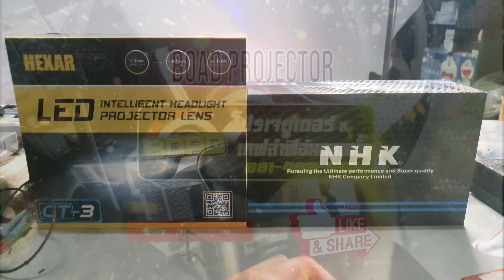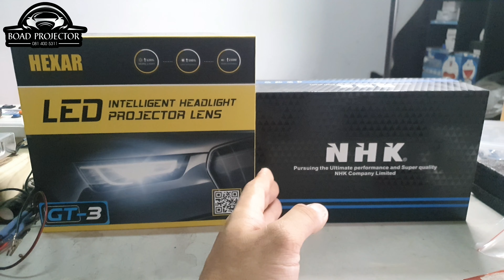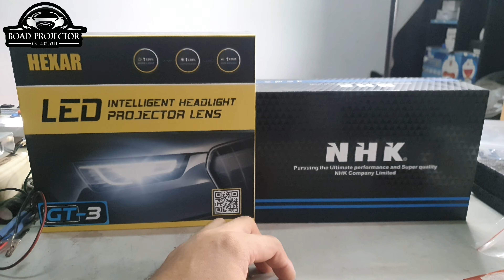ไฟหน้าโปรเจคเตอร์ Bi-Led กับ Bi=Xenon พูดถึงข้อดีข้อเสีย 4K